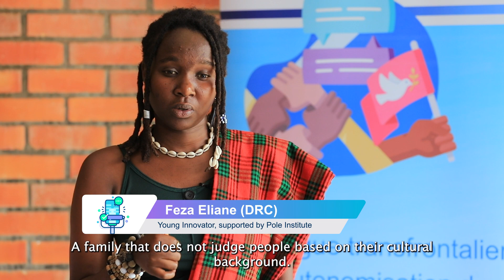Great Lakes Youthlab - Feza Eliane